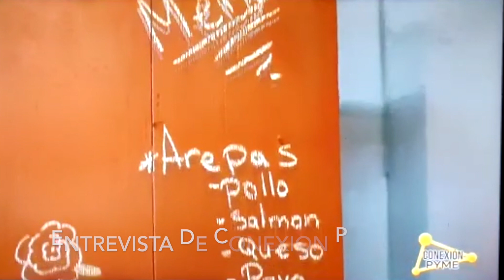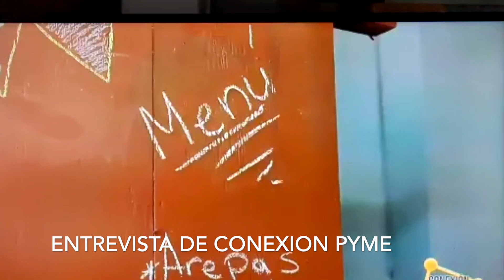CHEF MIGDA MORALES ENTREVISTADA POR CONEXION PYME (MEGA TV) EN PATILLAS Puerto Rico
Acompaña la Chef Migda Morales mientras te da recetas y consejos saludables.

La puedes seguir en su pagina de Facebook FitCook 723